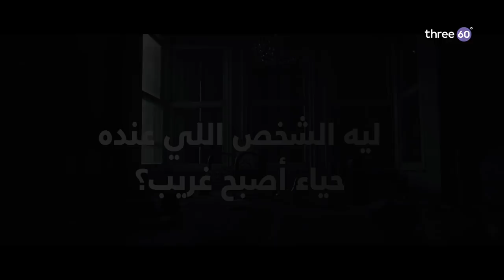ليه الشخص اللي عنده حياء أصبح غريب؟ - حائر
ليه الشخص اللي عنده حياء أصبح غريب؟